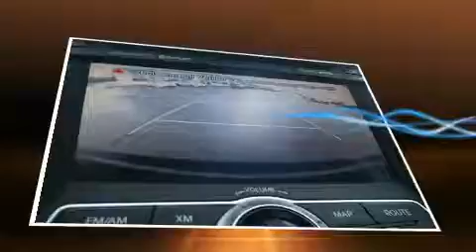2011 Hyundai Sonata 2.0T Limited/CUIR/GPS/TOIT OUVRANT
Ressentez toute la puissance de son moteur V8 turbo, venez essayer la Hyundai Sonata 2011. Cette berline 5 passagers est encore sous les 75 000 km. Ce v��hicule offre une transmission automatique �� traction avant et un moteur 4 cylindres de 2,0 L. Ce mod��le poss��de toutes les caract��ristiques raffin��es auxquelles Hyundai nous a habitu��s: l'ouverture automatique de la glace du conducteur, le r��troviseur central avec fonction anti��blouissement automatique, un afficheur de la temp��rature ext��rieure, une banquette arri��re �� dossiers rabattables s��par��s, phares �� contr��le automatique, colonne de direction inclinable et t��lescopique, et plus. Les caract��ristiques de luxe, comme le climatiseur automatique et les si��ges en cuir prouvent qu'un v��hicule ��conomique n'a pas �� ��tre d��pouill��. Les passagers arri��re seront reconnaissants de la pr��sence de chauffe-si��ge en hiver. Comporte une t��l��commande int��gr��e d'ouvre-porte de garage, une autre des options distinctives de ce v��hicule. Le toit ouvrant assist�� illumine l'habitacle de lumi��re naturelle. Le syst��me de navigation int��gr�� procure des instructions �� chaque intersection, et les commandes de cha��ne st��r��o au volant permettent d'ais��ment r��gler le syst��me tout en conduisant. La cha��ne haute fid��lit�� alimente 7 haut-parleurs, qui reproduisent un son sensationnel. Hyundai accorde la priorit�� �� la s��curit�� et la protection en incluant: coussins gonflables �� l'avant avec d��tecteur de poids du passager, coussins gonflables lat��raux �� l'avant, syst��me antipatinage, syst��me d'assistance au freinage, appuis-t��te avant anti-coup de fouet, la mise hors de fonction du syst��me d'allumage, et freins �� disque aux 4 roues avec antiblocage. Le dispositif de stabilit�� ��lectronique fait appel �� des technologies de pointe qui rehaussent l'adh��rence �� la route. Venez profiter d'une agr��able exp��rience d'achat: nous avons de l'humour et nous offrons toute l'information qui vous permettra de prendre une d��cision ��clair��e, sans pression. Passez nous voir ou appelez-nous pour obtenir plus d'information.